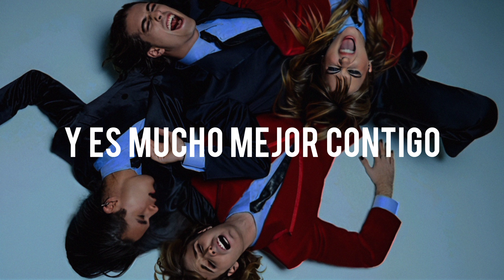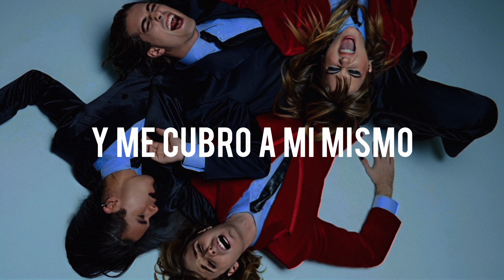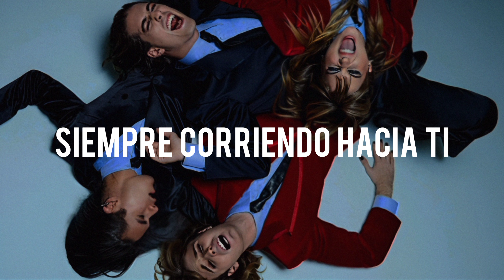Måneskin - Valentine // Sub Español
Banda:Måneskin
Thema:Valentine
Album:Rush (Are You Coming)
Genero:Rock
Fecha Lanzamiento:2023

LETRA:
Wasted in love, misunderstood
Baby, it's harder to breathe when you're gone
So I hold in my hands pictures of you
And dream of the day you were eatin' for two

[Pre-Chorus]
All this love, I'm so choked up
I can feel you in my blood
All this lust for just one touch
I'm so scared to give you up

[Chorus]
Valentine, my decline is so much better with you
Valentine, my decline, I'm always runnin' to you
Valentine
Valentine

[Verse 2]
Crazy in love, daisy in bloom
Black hearts for pupils, I'm pacing the room
And I cover myself in tattoos of us
And dream of the day we еmbrace and combust

[Pre-Chorus]
All this lust for just onе touch

[Chorus]
Valentine
Valentine

[Bridge]
All this love, all this love
All this love
All this love

BANDA:
Måneskin (pronunciación en italiano: /ˈmɔːneskin, ˈmaː-/, pronunciación en danés: /ˈmɔːnəˌske̝nˀ/, del danés; «luz de la luna») es una banda italiana formada en 2016 en Roma, conformada por Damiano David como vocalista, Victoria De Angelis como bajista, Thomas Raggi como guitarrista e Ethan Torchio como baterista.

En sus inicios, la banda tocaba canciones de otros artistas en las calles de Roma, pero comenzó a grabar temas originales cuando empezó a participar en varios concursos para bandas emergentes. En 2017, participó en la undécima temporada de la versión italiana de X Factor, donde finalmente logró el segundo lugar. A ello le siguió el lanzamiento de su EP titulado Chosen (2017), que incluyó su sencillo debut «Chosen» y algunas de las versiones interpretadas en el programa, entre ellas «Beggin'» que tiempo después logró vasto éxito comercial. La banda alcanzó prominencia en Italia con la publicación de su primer álbum de estudio, Il ballo della vita (2018), que lideró las listas de los más vendidos en el país e incluyó los temas «Morirò da re», «Torna a casa», «L'altra dimensione» y «Le parole lontane», igualmente exitosos.